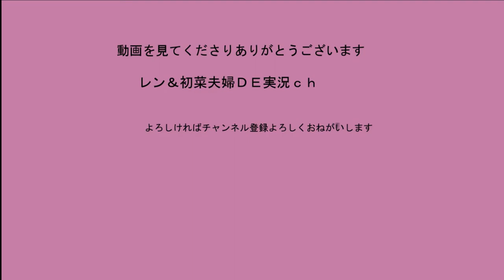初遠征 三重県 クロシェットサーフ【初菜のサバゲ日記＃27】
初菜の。。。。と言いながら今回の動画はレン視点です
遠征といってもお隣の県ですが初めて他県でサバゲしてきました
とても新鮮で楽しかったです

コロナで大変な時期です
皆様今は耐え時です頑張りましょう